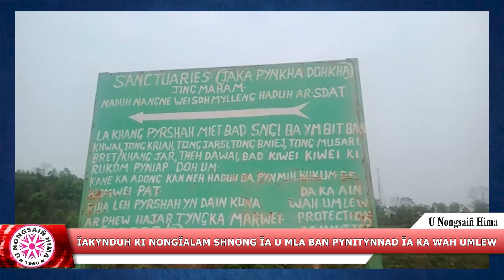ÏAKYNDUH KI NONGÏALAM SHNONG ÏA U MLA BAN PYNITYNNAD ÏA KA WAH UMLEW